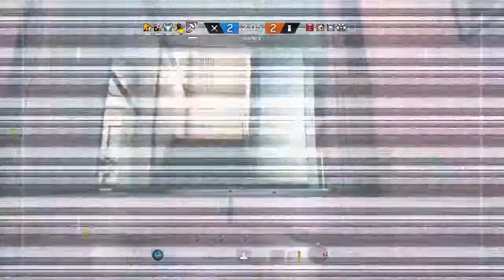Tom Clancy's Rainbow Six® Siege_20180320210348